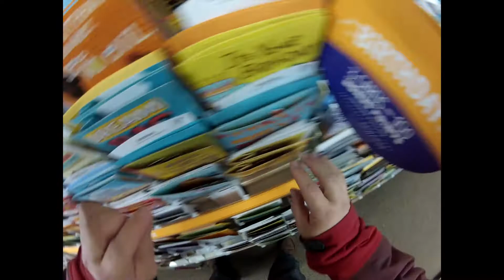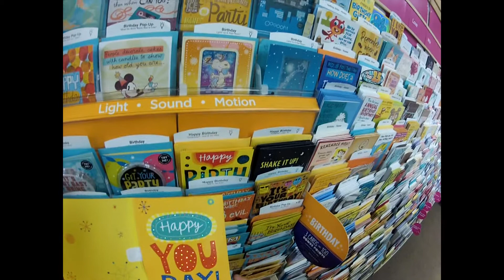Matt Picks Out a Hallmark Singing Birthday Card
I went looking for a birthday card and realized I had a camera on my head. How convenient.